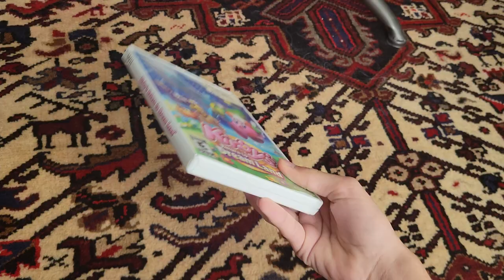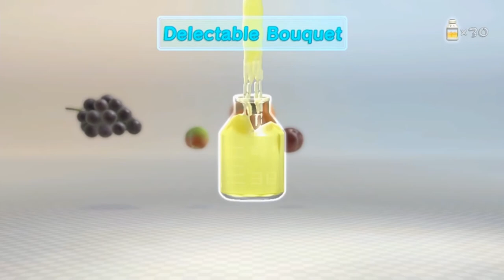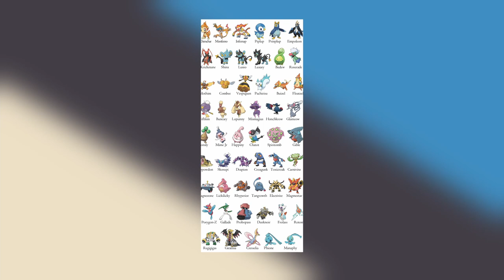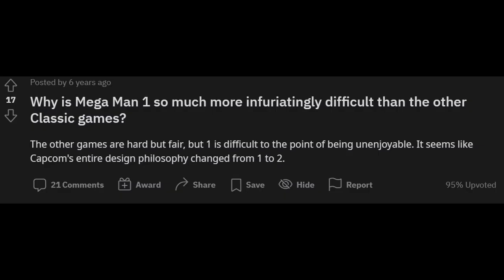Reviewing All Origin Games Of Smash Fighters (3/4) - Super Smash Bros. Ultimate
Today, Coolnugget reviews every single smash fighters origin game in this 4 part series from 1-10. In this episode, we take a look at King Dedede, Olimar, Alph, Lucario, Toon Link, Villager, Mega Man, Greninja, Pac-Man, Shulk, Bowser Jr, Duck Hunt, and Ryu.

-Credit-

-Socials-

-Time Stamps-

0:00 - Intro

1:00 - King Dedede

3:03 - Olimar

4:22 - Alph

6:26 - Lucario

8:02 - Toon Link

9:51  - Villager

11:28  - Mega Man

13:03 - Greninja

14:52  - Pac-Man

15:36 - Shulk

17:17 - Bowser Jr

19:42 - Duck Hunt

20:16 - Ryu

21:19 - Outro

Reviewing All Super Smash Bros. Ultimate Fighters Origin Game (1/4): Reviewing All Super Smash Bros. Ultimate Fighters Origin Game (1/4)

-My stuff-

My tablet

Drawing Glove